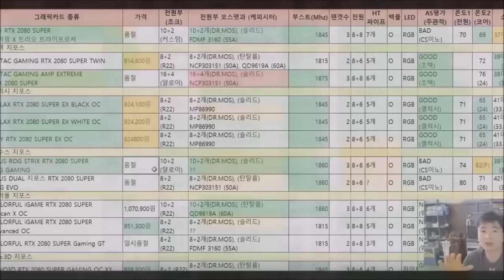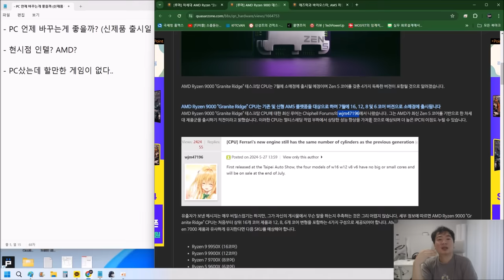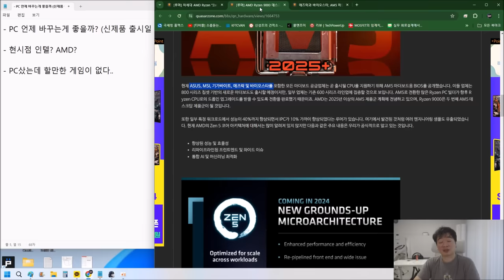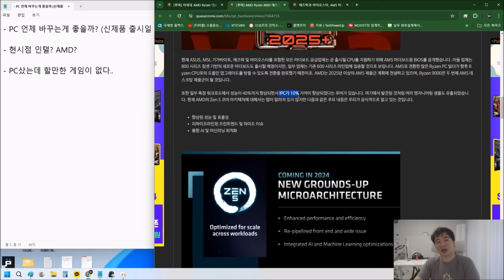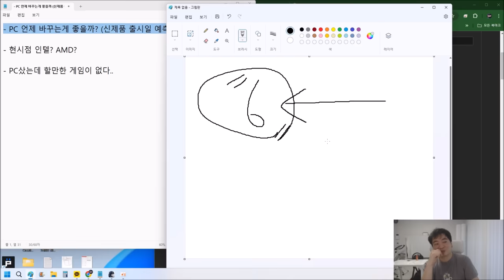차세대 AMD Ryzen (9000시리즈) 출시일 루머!! (지금 PC 사도되나요?)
하하하ㅏㅎ하하핳 명조 한 2-3일 정신없이 즐기느라.. 표만들 시간이 없었슈
미안해유